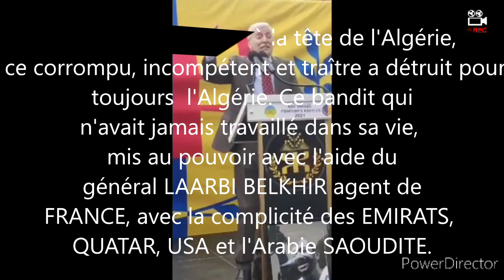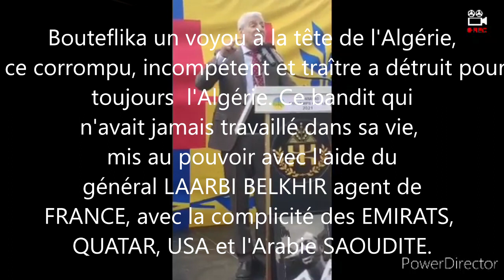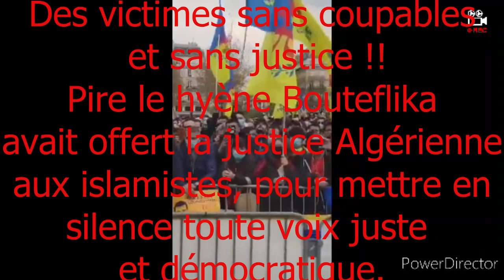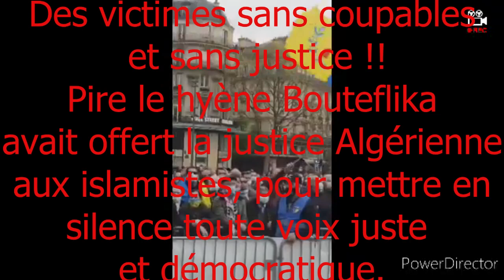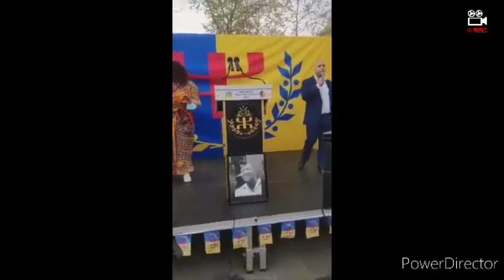ⵓⵍⴰⵛ ⵙⵎⴰⵀ ⵓⵍⴰⵛ - La Kabylie réponds TEBOUNE, ZITOUT, ZEGHMATI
ⵓⵍ ⴼⴻⵍⵍⴰⵡⴻⵏ,
ⴰⵏⴰⵠⴰⴷ ⴷⴻⵡⵉⵏⵏⴰ ⵉⴳⴰⵔⵔⴰⵏ ⵝⴰⵊⵎⵉⵍⵜ ⴰⵡⴰⴷⴰⴿ ⵢⴻⵎⵓⵝⴰⵏ ⴰⵙⴻⴳⴰⵙ 2001.
Je vous propose le discours de Mas Ferhat MEHENNI qui répond aux fachistes qui attaquent la Kabylie et tentent de la salir au lieu de rendre hommage aux victimes du printemps noire 2001.

Cette Kabylie qui a tout donné pour qu'ils soient Algériens, aujourd'hui ils se prétendent Arabos-islamistes comme l'avaient voulu NAPOLEON 3 et DE GAULE.

Un pouvoir incompétent et aux abois et ses relais islamistes anciens assassins du FIS recyclés ou anciens DRS comme ZITOUT ou Lyes RAHMANI, MOKRI

Je n'oublie pas les hyènes qui font le service client comme Naima SALHI, ZEGHEMATI et autres brebis galeuses.
Ils feraient mieux de régler le problème du manque de l'huile et la gestion de la crise COVID au lieu de faire le populisme sur la diabolisation du Kabyle.